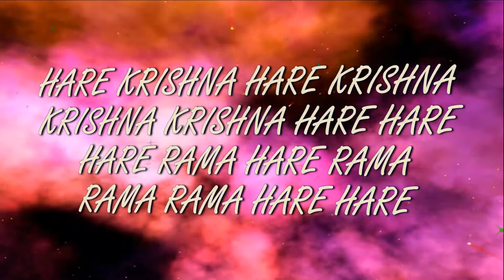25.03.2018 Рама Навами 2018 Тандава Прия д.д. - стих ИСККОН Днепр Украина